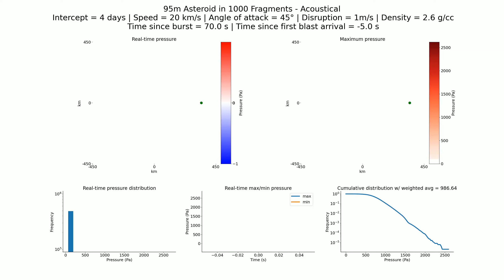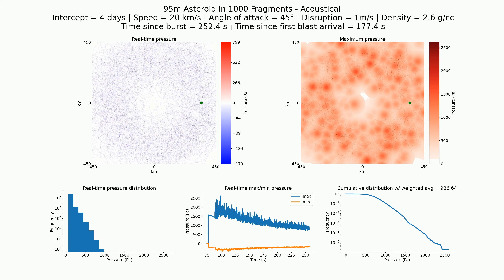Acoustical (Technical): 95m in 1000 fragments, 4 day, 20 km/s, 2.6 g/cc, 45°